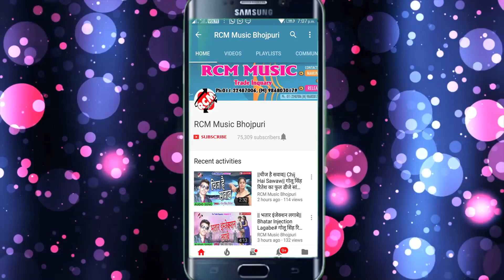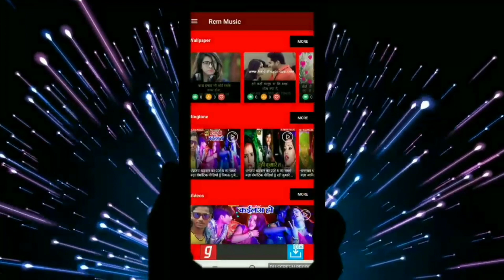मंजय मुस्कान का 2019 का नया सांग नए अंदाज में || चमकी बुखार से मरल बा ललनवा ये शिव जी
Title:  Chamki Bukhar Se Maral Ba Lalanwa Ye Shiv Ji
Singer:  Manjay Mushkan
Lable: RCM Music
Lyrics: Arjun Thakur
Video Director:
DOP: